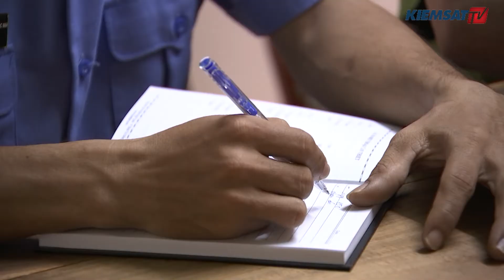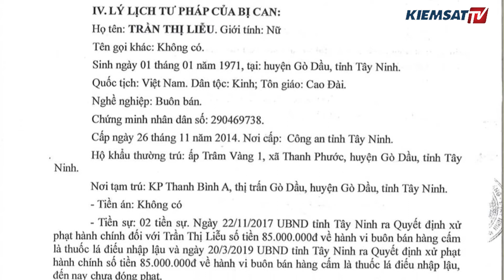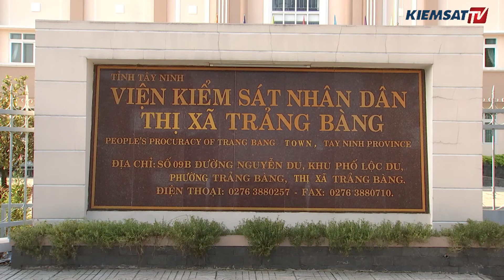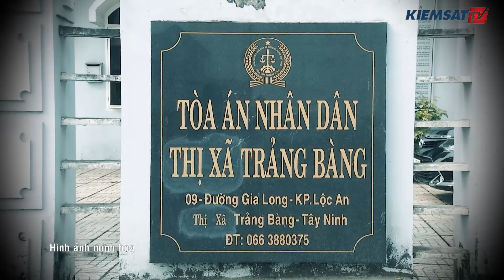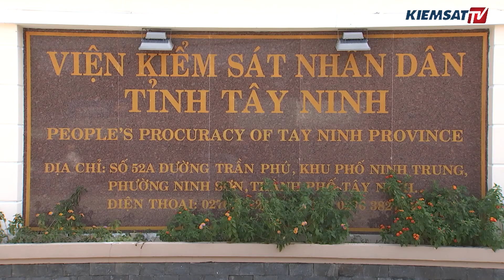Trả giá vì coi thường pháp luật